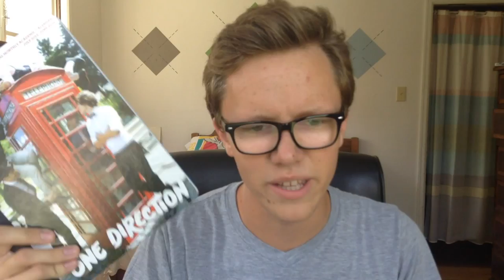Beauty Tips, My US Tour, and Chucking Wood AskAdler (The Adler Show #25)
This week I answer your fabulous questions so you can go out into the world with more knowledge. Useful knowledge? I'll let you decide.

He's the man.